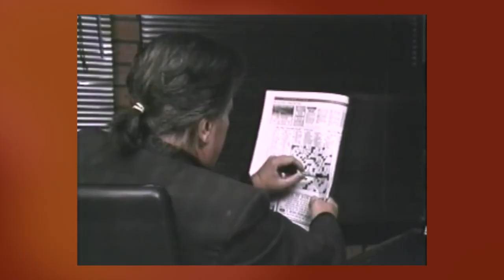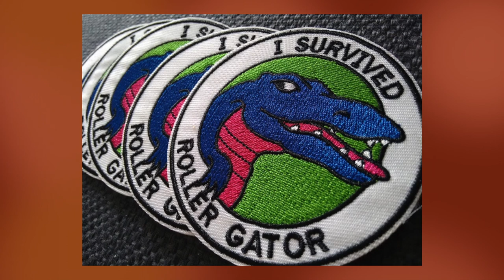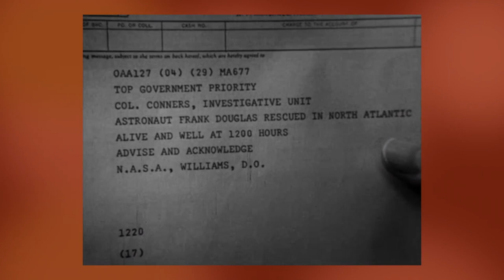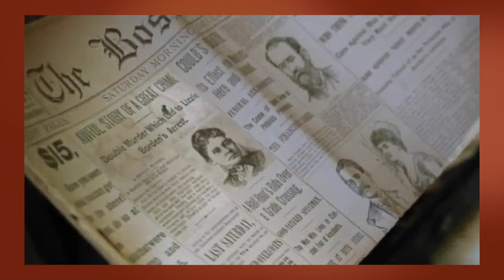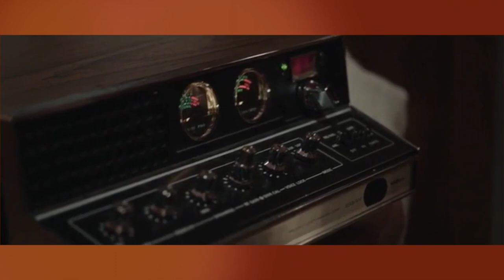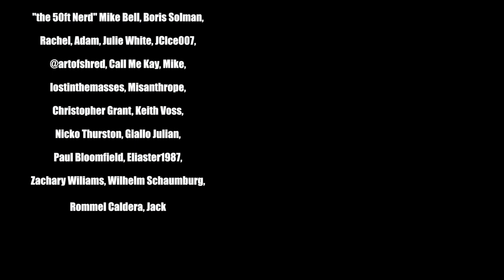10 Horror Films Worse Than Human Centipede 3 - Horror Timelines Lists Episode 29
Join me as i check out 10 films that are ranked lower than the Human Centipede 3 on Letterboxd.